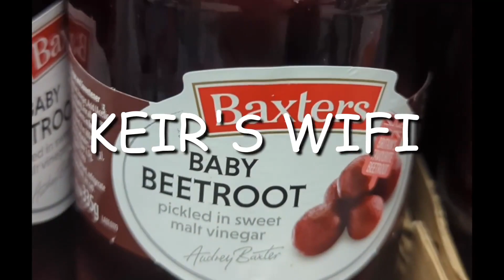Pinc Wafer - Keir's WiFi (Not a song or a music video)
£24.95 EVERY SECOND WORKING DAY. THAT MEANS EVERY TUESDAY.
Filmed and edited by Existential Breakfast xxx